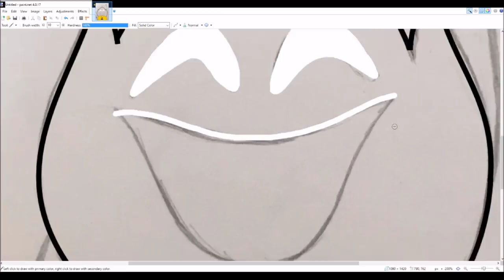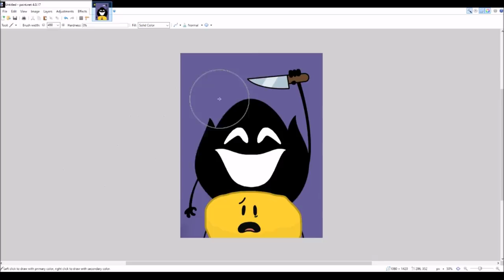Speedpaint - Object Manor (First Blood)